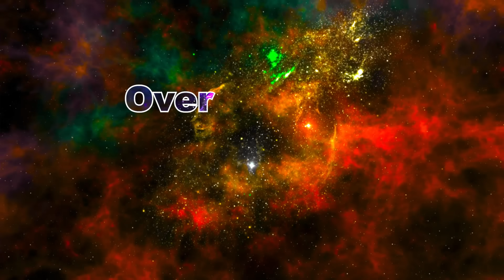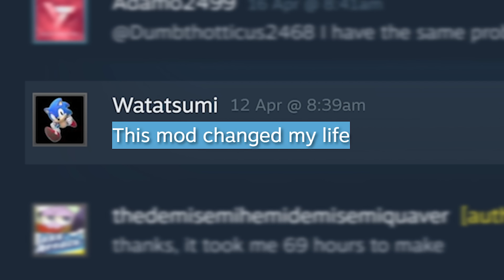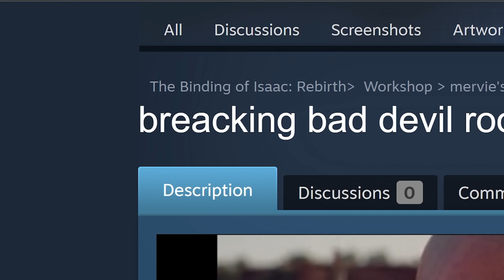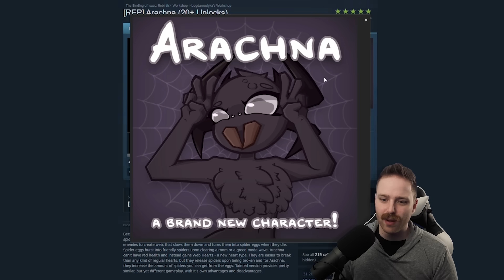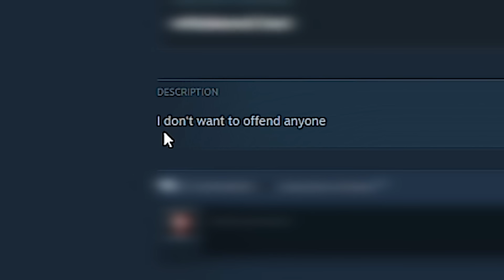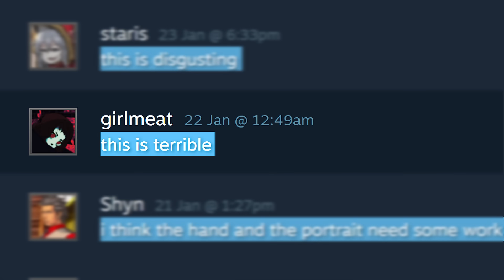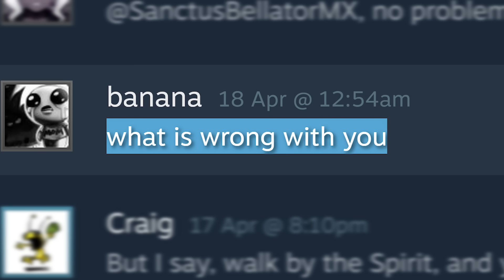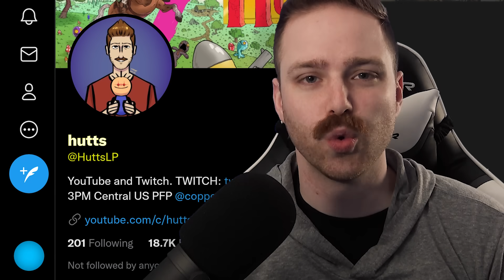WORST ISAAC MODS 11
Some of the WORST Isaac mods I could find
Here's the only link you came to the description for you little freak

➤ GET INVOLVED!